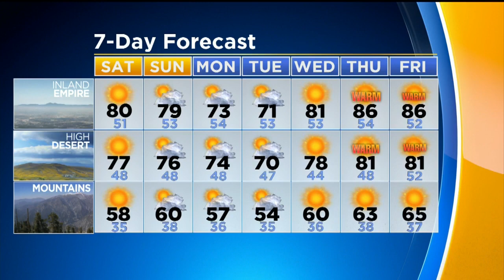Alex Biston's Weather Forecast (April 12)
Alex Biston takes a look at the weather this weekend and the early days next week in her 7-day forecast.